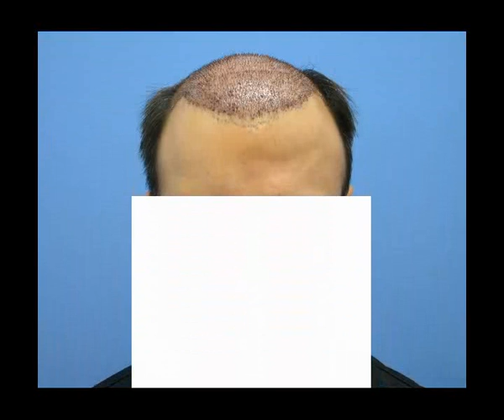UNDERGOD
video del grande under